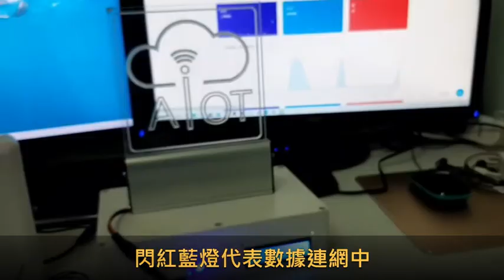物聯網基地產品介紹影片